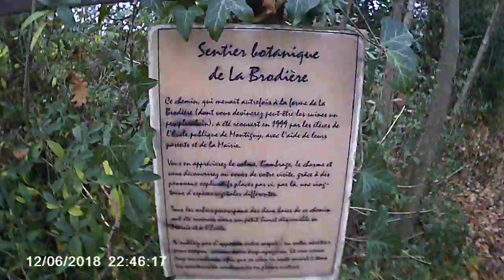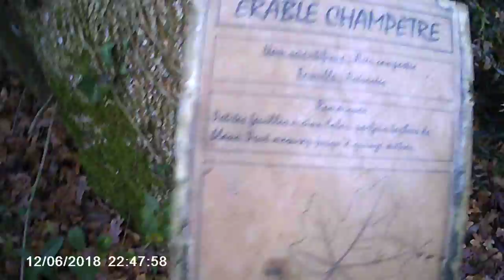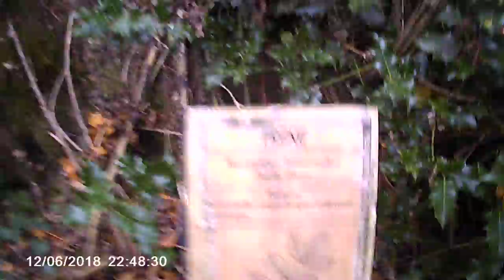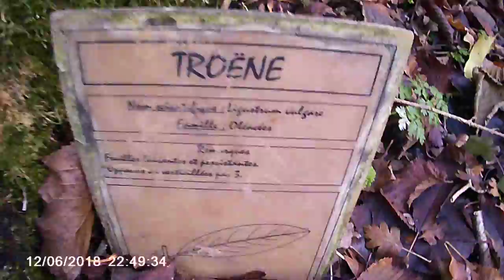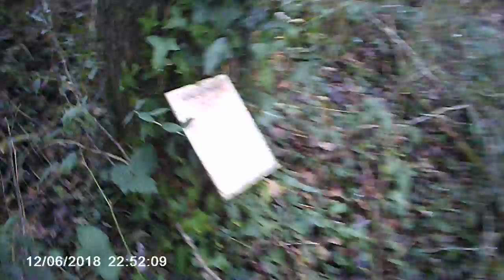Ballade En Forêt With Nagh@ 2/2 [Retour : Aux Sources]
Néant